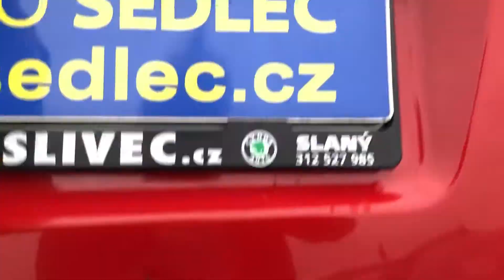ŠKODA FABIA 1.4 MPI 50KW 2003